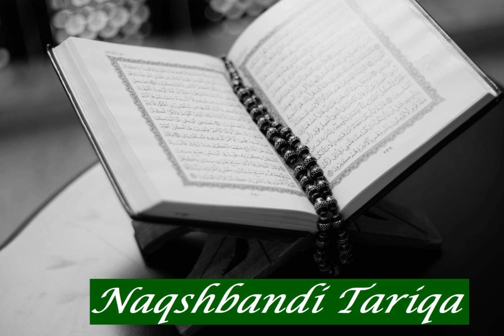Abdul Muhsin Al Qasim: Sura 5 Al Ma'ida